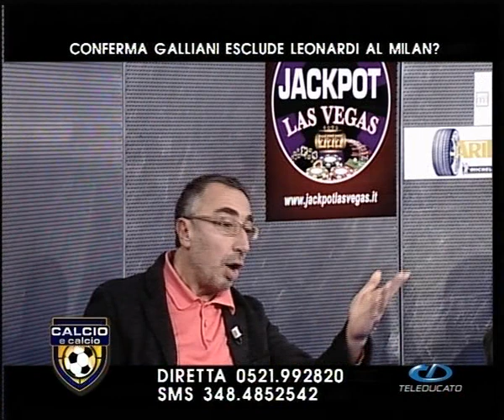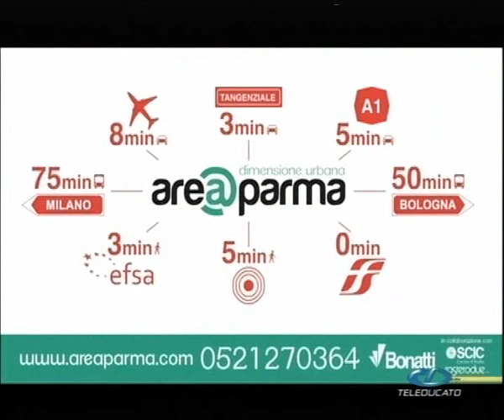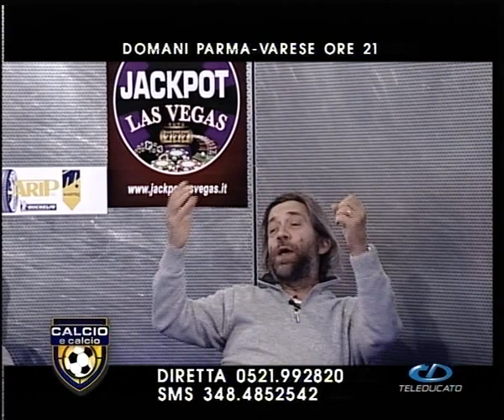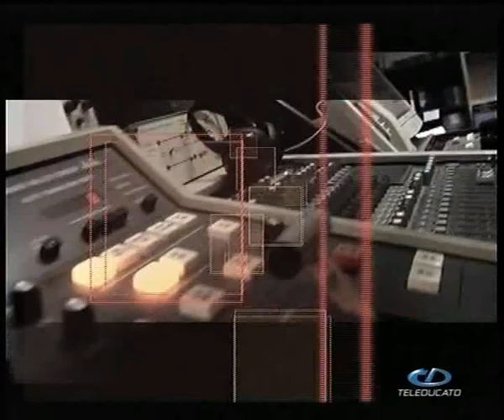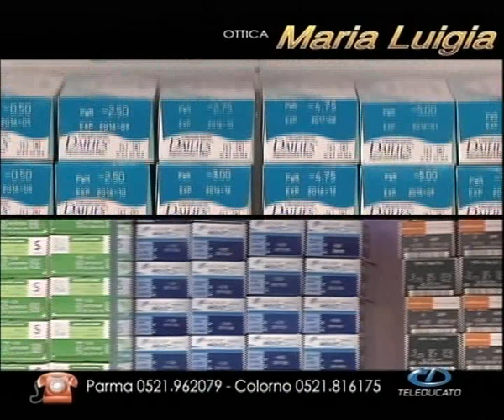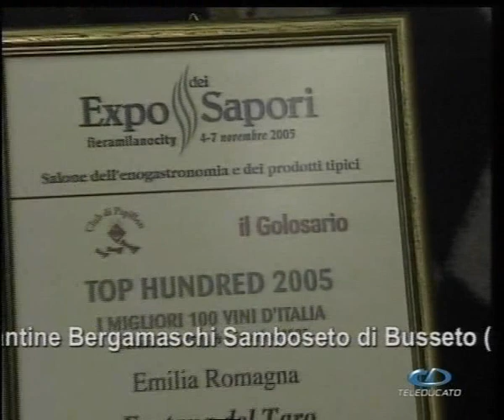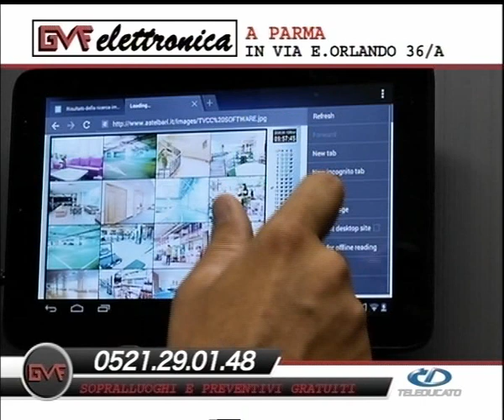Calcio & Calcio, puntata del 2/121213